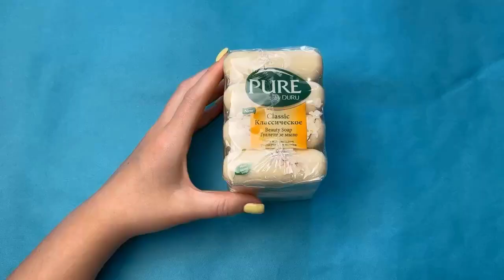ASMR Video | Peeling off the film | Relaxing Soap Cutting ASMR for Sleep